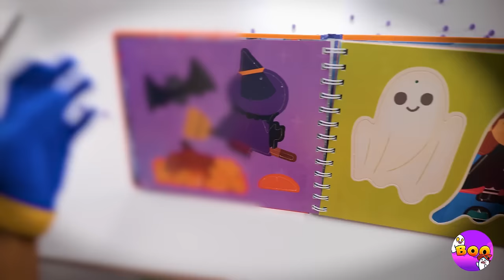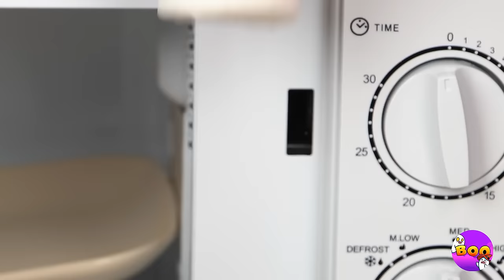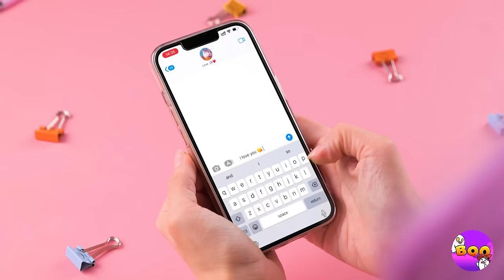Don't Pop This Pomni Balloon 🤡🎈 *BEST ASMR And Satisfying Crafts And Gadgets*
Wow this looks fun! These balloons explode with all the colors of the rainbow 🤩🌈
Do you like ASMR videos? Well, then you will LOVE this video for sure! It has all you favourite things - slimes, soap cutting, satisfying gadgets and crafts! And pppsstt, some of you favourite characters joined as well - Digital Circus, Alphabet Lore, Rainbow Friends and many others! 💜 Keep watching our new video and make sure to give us a big thumbs up if you want to see more videos like this 🫶🏻

Timestamps:
0:00 rainbow Balloon Explosion
0:20 Cat Poop Mold
1:10 Glitter Slime Mixing
2:06 Chips Popping
2:32 Soap Cutting
3:20 Chocolate Coin Maker
4:27 Slime Mixer
5:20 Boba Bath
6:14 Digital Circus In Toilet
6:56 Unicorn Candy Gadget
7:26 Fix Pomni's Eye